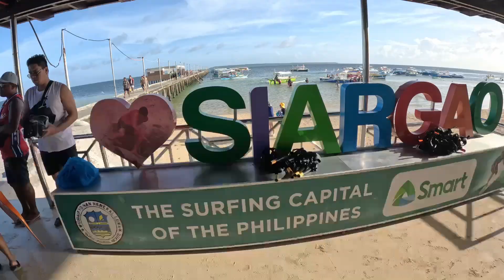Island Hopping and Free Diving in Siargao: Part two | Explore the Best with Ryan and Chu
Ryan and Chu Adventures is a thrilling travel experience that takes you on a journey to some of the most beautiful islands in the world. During this adventure, you'll visit three incredible islands located in the pristine waters of Siargao - Naked Island, Daku Island, and Guyam Island. Each of these islands boasts stunning scenery and provides ample opportunities for exploration and adventure.
As part of this adventure, you'll also have the chance to try your hand at free diving. This exciting sport allows you to experience the underwater world in a way that is truly breathtaking. Whether you're a seasoned pro or a beginner, the crystal-clear waters around Siargao are the perfect place to hone your skills and discover the incredible marine life that calls these waters home.
Throughout your journey with Ryan and Chu Adventures, you'll be accompanied by knowledgeable guides who will ensure your safety and comfort at all times. They'll also provide you with interesting insights into the local culture and history of Siargao, making this a truly immersive travel experience.
So if you're looking for an adventure that combines stunning scenery, exhilarating activities, and immersive cultural experiences, look no further than Ryan and Chu Adventures. Whether you're a solo traveler, a couple, or a group of friends, this is an experience you'll never forget.

➡️@ryan and chu adventures

📧Send us an inquiry or questions 📧

Attention-  All drone video provided is filmed by us Ryan and Chu Adventures, any video taken must be approved by us, contact above.

- All locations filmed were under permission and strict access was given.  at no point in time was any film taken without permission.

Drone Video -  Mavic Air Pro
Asset come from Motion Array